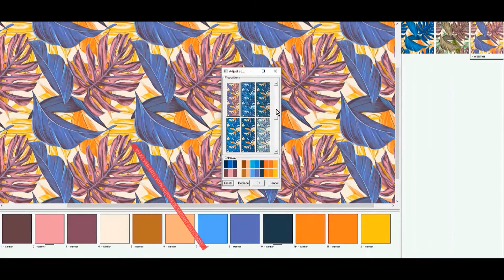NedGraphics Easy Coloring Pro™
Creating color variations for any type of design or fabric including prints, knits, wovens, wallcoverings, and floorcoverings is faster and easier than ever with NedGraphics’ Easy Coloring Pro™.
Design coloration and color research can be applied to files originating from any other NedGraphics™ software, as well as most other design packages.
You will be amazed how much easy this solution can be, while making beautiful colorings of your designs and products.